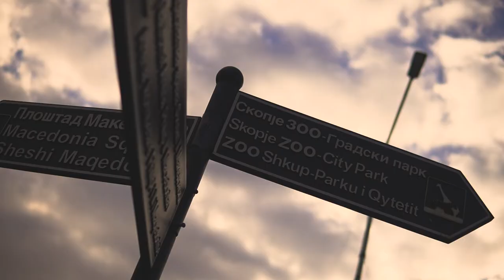Градот тивок, градот блокиран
Приватните автобуски превозници на „Слобода превоз“ и „Макекспрес“ веќе втор ден оваа недела протестираат со блокади на три важни сообраќајни точки во Скопје.

камера и монтажа: Александар Ризински